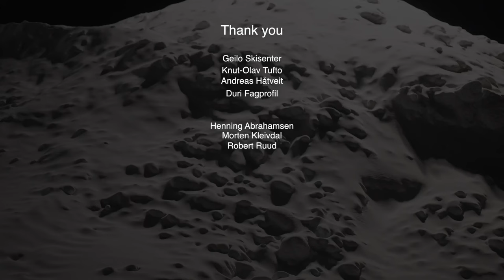GEILO BOOTCAMP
Went to Geilo at the end of December, and got the opportunity to have Emil Fossheim build us the perfect jump, just in time before contest season. Fast scooter laps, sauna, board games, and crispy cold conditions for two weeks.
Thanks again for everyone who made it possible!

Film & Edit: @bjonness